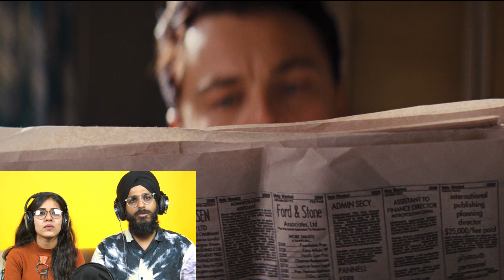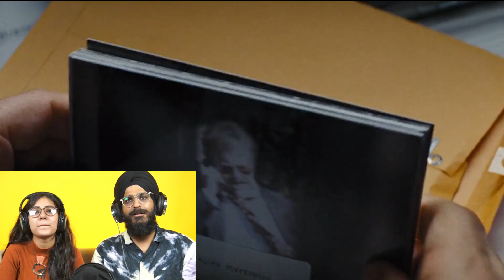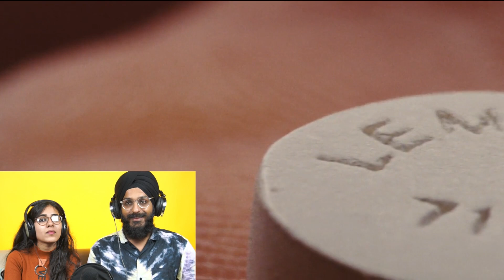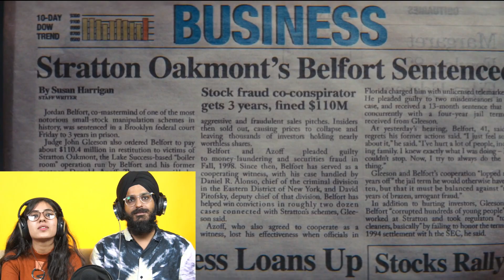N*des and L*des!! 🙈🙈The Wolf Of Wall Street Movie Reaction! Naomi was too h*t to handle🔥🔥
Hello guys, here is our reaction and review on The Wolf of Wall Street! Watch&Share!

Mailing Address -

Joginder Singh
Shop No. 1, Beside Aksar Bhavan,
Opp. Dada Market, Begumwadi
Surat, Gujarat - 395003
INDIA

Maddy maddy
Rowin Bikha
David
Reagan N. S.
Joe
Larry Nelson
Joshua Brown
Alan
Charlotte Drolet
Mr. Writhms
Braunheim
T
Mike Morales
Lilly Em
Paul Bennett
Edward Barocela
Daniel L Bruns
Jeremy Montanez
Haunted_Jon
Tim fahey
Greg
Yo
Jerzy BoyReplys
Willis
David H
Christian Tang
Anders Pettersson
Darryl Chandler
RJ
Call Me Mr Tibbs
Rebecca E Strayhorn
Michael Pastena
Grover666
Ronny Boss
Robert Ahrendt
Joseph Merritt